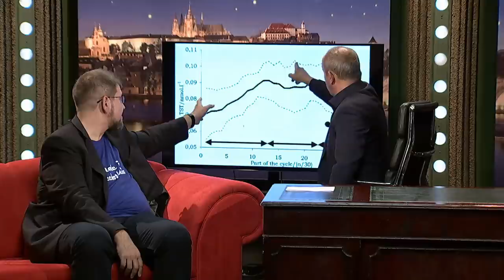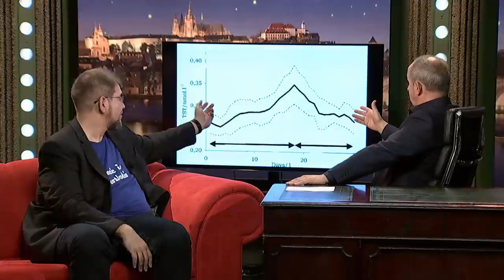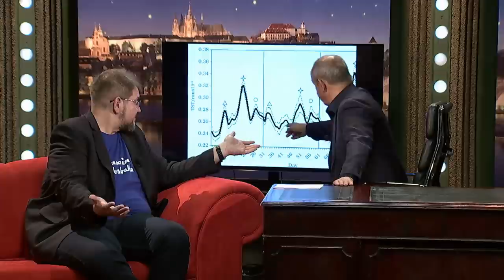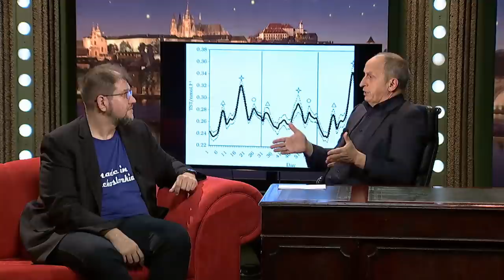3. Peter Celec - Show Jana Krause 4. 10. 2017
Hosté: Slavní „vodáci”, tč. mistři světa Jiří Prskavec, Ondřej Tunka, Vít Přindiš, herec Martin Finger a vědec Peter Celec.